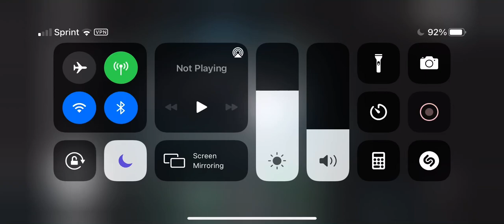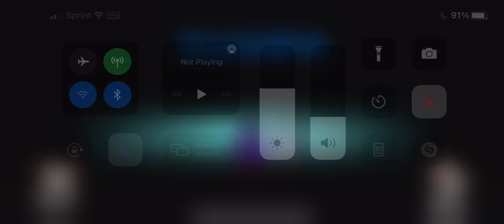Easiest clap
Among us